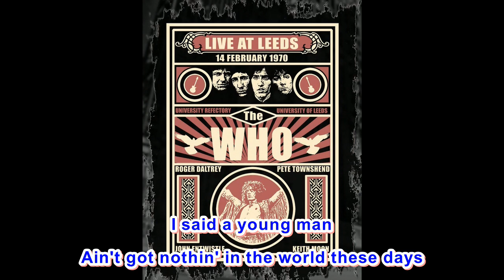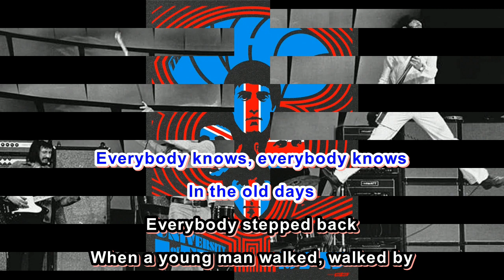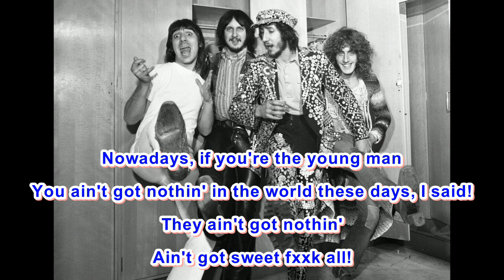【Karaoke】 The Who / Young Man Blues (Live At Leeds)